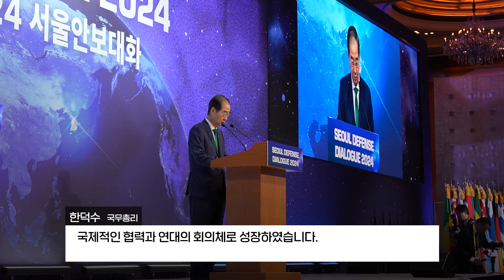2024 서울안보대화 개최(SDD) | 대한민국 국방부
국방부는 9월 11일~12일
제13회 서울안보대화를 개최하여
글로벌 안보 도전과 국제협력 모색을 주제로
다양한 현안에 대해 토론을 진행했습니다.

특히, 본회의 발언자로 나선 김용현 국방부장관은
러시아와 북한의 군사협력을 강력히 규탄하면서
국제사회가 협력해 함께 대응할 것을 촉구했습니다.

“스스로 북한을 압도하는 능력과 태세를 갖춰
우리의 강력한 힘으로 자유를 수호하겠습니다.”
- 국방부장관 김용현(’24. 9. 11.)

*서울안보대화(SDD)란?
한반도 평화와 역내 안보협력 증진에 기여하고자
2012년부터 국방부 주관으로 개최하는 고위급 다자회의체